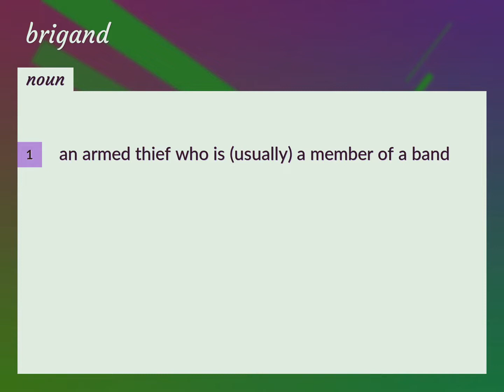Brigands | meaning of Brigands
What is BRIGANDS meaning?